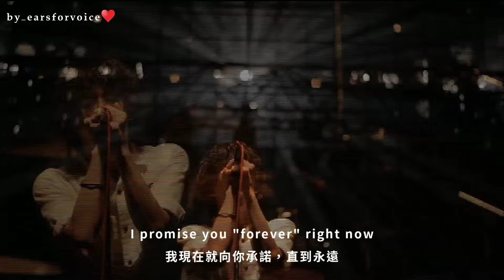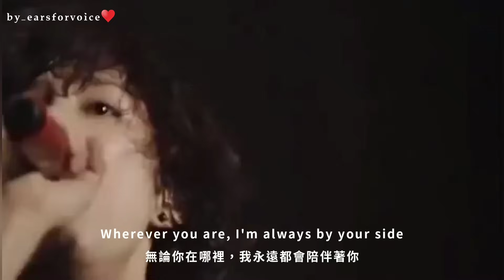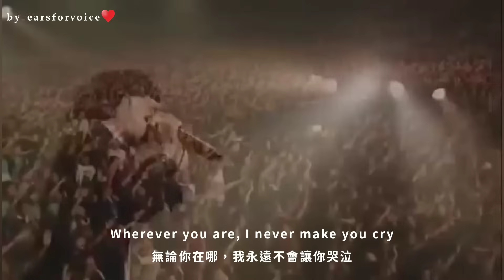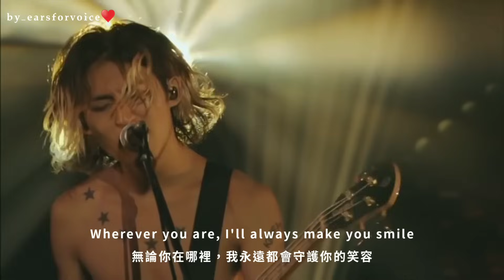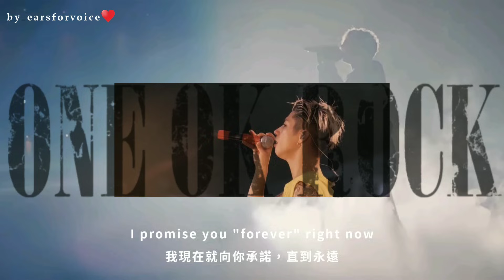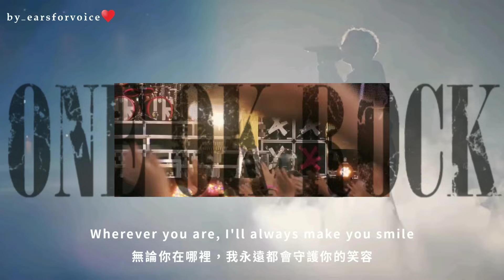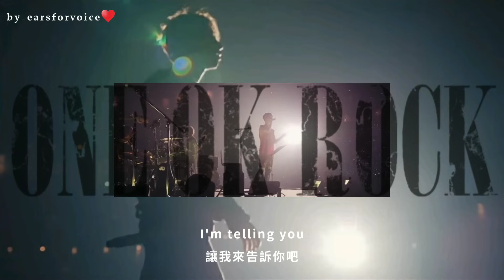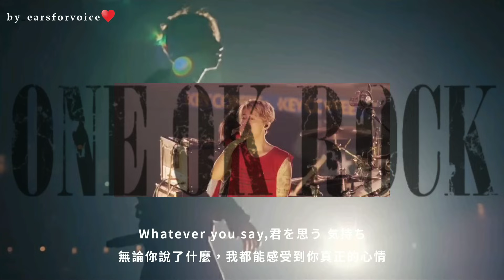【Live中字】ONE OK ROCK - 無論你身在何處 Wherever You Are (Concert ver.) _ Live Clip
歌詞：「打從心裡去愛的人，誠心誠意去愛的人，始終都是你」

[Live Clip] ONE OK ROCK - Wherever You Are
From ONE OK ROCK's 4th Album: "Niche Syndrome (Nicheシンドローム)" (2010)

🎤Live in the conert 🎤 :

1️⃣ 00:00  THIS IS MY BUDOKAN ?! (2010)

2️⃣ 05:42 「人生×君=」TOUR (2013)

3️⃣ 12:16  "Mighty Long Fall at Yokohama Stadium" (2014)

4️⃣ 17:50  "Special live in Nagisaen" (2016)

5️⃣ 23:08 「Ambitions」 JAPAN TOUR (2017)

6️⃣ 31:29 「Ambitions」 JAPAN DOME TOUR (東京巨蛋) (2018)

在任何時刻 又不管是懷著什麼樣的情懷聽這首歌
每一次總能觸動心弦
讓人如此眷戀 又輕易地讓人想掉眼淚
內心是被這首歌的溫暖所包圍
同時又帶來名為悲傷的情愫
大概說不清對這首歌滿懷著七年的感情吧🤍
他們是在這首歌施加了什麼魔法嗎
讓同首歌在不同版本的Live
都能感受到不同的情感和感動
這是一團比起CD
反而Live現場唱得更撩撥人心的寶藏樂團😂
(就是音樂本身已經很棒了 但是如果配上Live必然會有10969倍的感動)
每一次聽他們的歌一定都要找現場的聽才過癮
甘願臣服於TAKA的嗓音♥️🌷
怎麼能每個現場都唱出不同的情感味道
給樂迷帶來了更多不同的感動

對於日本音樂圈甚至是樂團 了解的並不多
可就像是命運般的相遇
當時電視播著Last Dance
一聽到TAKA的聲音 當下就忍不住回頭多看幾眼
像是被磁鐵吸引住 目光完全移不開他們身上
左下方出現了小小的ONE OK ROCK的字眼
就這樣不經意地悄悄記住了他們
後來又無意間想起這個團名 然後搜尋他們
初次看的影片是
2014年Wherever You Are在Yokohama Stadium的舞台
從此沉醉於他們的音樂中
順理成章成為他們的粉絲
尤其就是2014年的橫濱棒球場舉辦的Mighty Long Fall演唱會
這一場真的是一輩子都想供起來珍藏的神仙演唱會🌷💎💗
(這場演唱會的每一首歌真的大愛)
所以在眾多場的Wherever You Are
就特別私心這一年演唱會的舞台
另外2013年「人生×君=」演唱會上的萬人合唱也是經典呀！

2005年樂團成立 2007年簽約公司正式出道
很多人說他們的音樂風格變了
個人覺得確實到35xxxv這張專輯開始就明顯變化挺多的
但唯一從未改變的是
他們對於音樂的熱情 還有在本質上想傳達的信念
就像2017年在18祭上的千人合唱We Are
那樣永無止盡地
給大家帶來了希望的曙光和無限的感動♾

曾經學了3年的日文 幾乎全忘光了😅
所以有附上此次翻譯來源
之前就想分享這首寶藏歌曲給大家
可太難取捨任何一個舞台了
大概每個人又私心哪一場舞台 也會是不逕相同的吧
因為每一場的感動都是不一樣的
他們真的很有心 同首歌在不同的舞台都會有不同的改編
這個樂團實在入股不虧 尤其現場真的好驚豔
(小聲說 好可惜呀因為疫情沒能去成一票難求的演唱會😥)

📢 本人無權擁有此影音之任何相關權利
      此為純分享自製中文字幕的翻譯頻道
      本頻道無開設或收取任何相關營利行為
      無開設YouTube以外的其它社群帳戶

      The channel is ONLY for SHARING subtitle translations.
      It's a NON-PROFIT channel.
      Only YouTube account&channel.

🚫 影片嚴禁重新上載、二改、二傳至其他任何平台 🚫

📝 關於翻譯來源已附上網址👆🏻
      請大家包容或有禮貌交流

A Shining Diamond💎For OOR